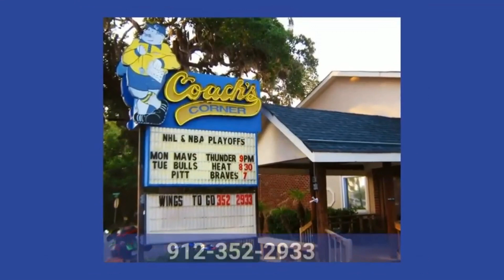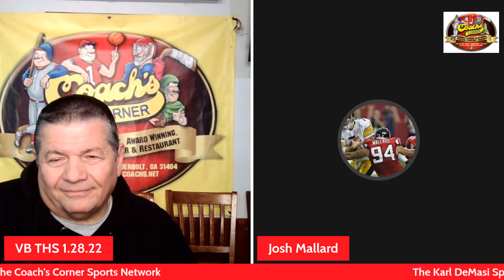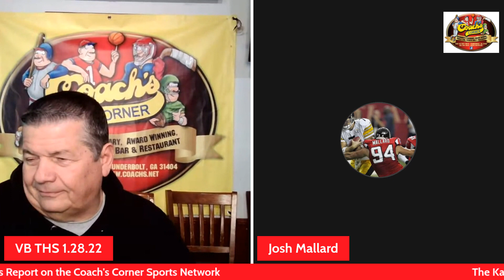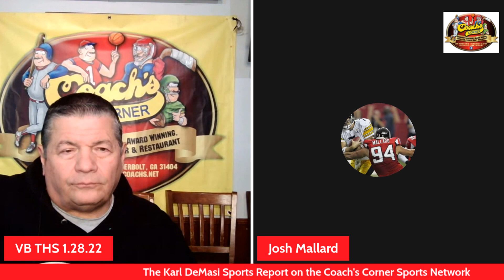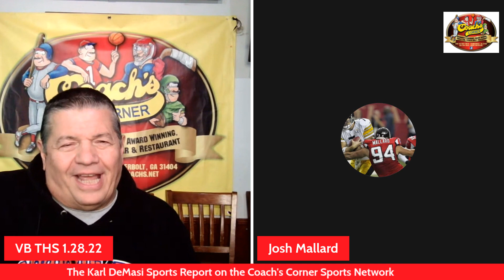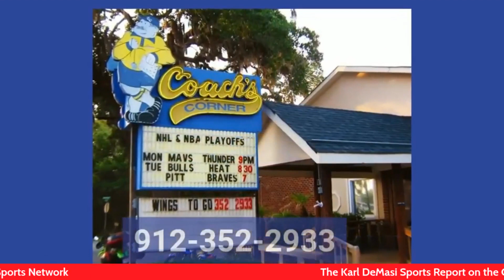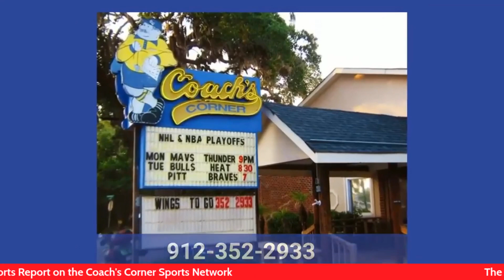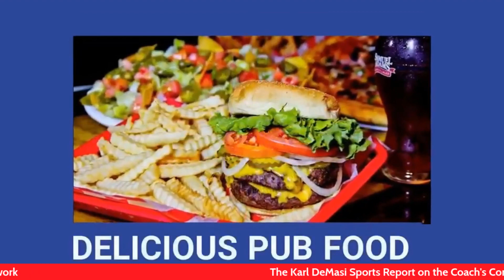The Karl DeMasi Sports Report 01 29 22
He is back the fast talkin' Italian talkin' sports! Coach Karl DeMasi is doing it every Saturday morning from the center of the sports universe, Coach's Corner in Thunderbolt, Georgia, on the Karl DeMasi Sports Report. It is always loaded with great guests. Just check below.
The show is all LIVE from Coach's Corner on the Coach's Corner Sports Network from 9 am until whenever! How can you watch or listen to the show? Go to the Karl DeMasi Sports Report & Coach's Corner Facebook pages, Karl DeMasi Sports Report Youtube Channel, and Twitter at @kdsportsreport. Alllocal allthetime savannah sports music YOUGOTTALOVEIT!
THE LINEUP….
I. Opener - Intro Local & National Sports News
II. We are tackling football, that's Benedictine football, UGA football, and NFL Football with former Cadet, Bulldog, and NFL football player Josh Mallard
III. Rubbin' Cars & talkin' SuperFest with the Coach's Corner Pit Crew Chief from the first Mazda MX5 Cup race in Daytona Florida with "DA" Man himself John Henderson!
IV. The Wetherington Chiropractic Clinic - Savannah Athlete of the Week draining scoring the questions from the lockerroom with Calvary Day School senior football and basketball player Juwan Johnson
V. Three Steps Out the Door - The Coach with three videos from the world of sports!